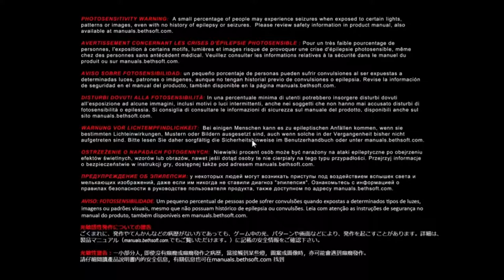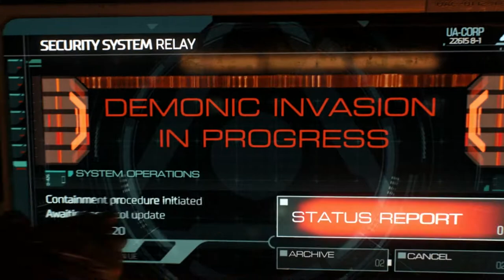DOOM #0 Hell's Demo